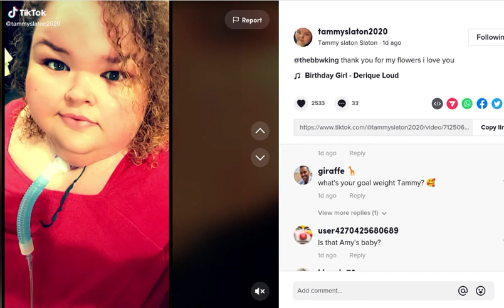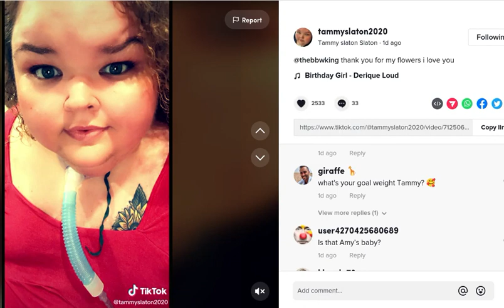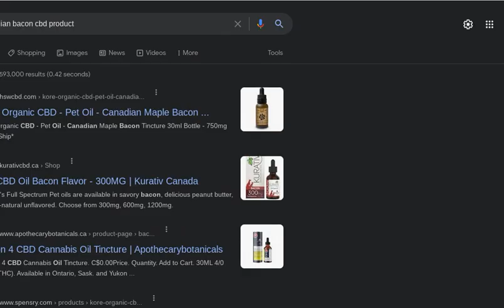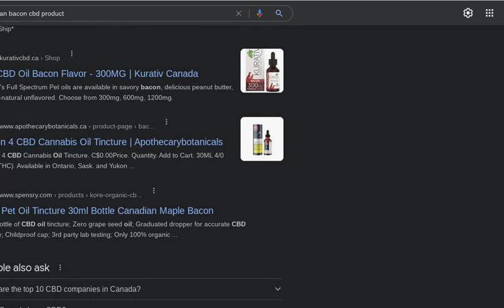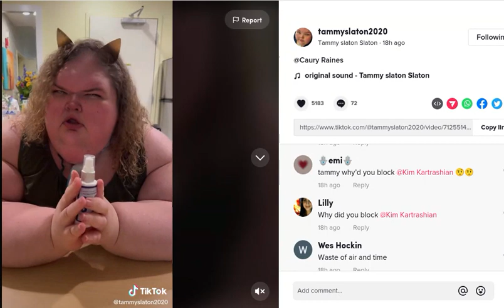Tammy Slaton Celebrates her 36th Birthday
Tammy Slaton celebrates her 36th birthday.  Tammy Slaton's tiktok 2022, shows us her celebrating her birthday at weight loss rehab facility. Tammy Slaton still has her trach in and may possibly be in the midst of filming season 4 of 1000lbs Sisters for TLC.